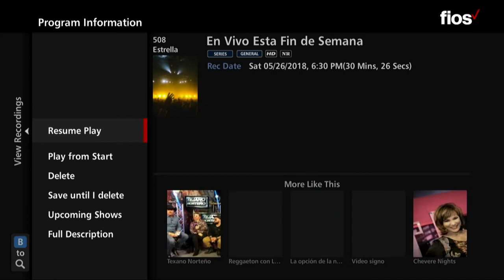Maria Elena Anaya & Chiquis Rivera